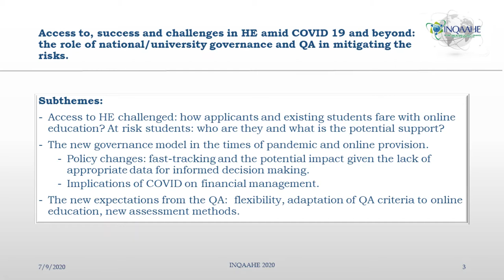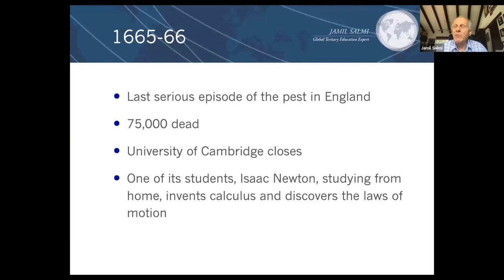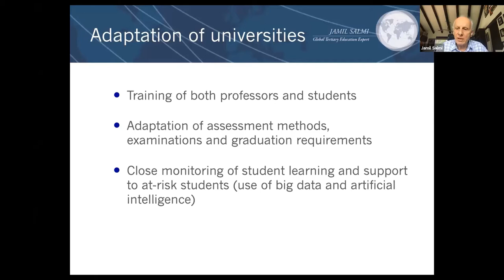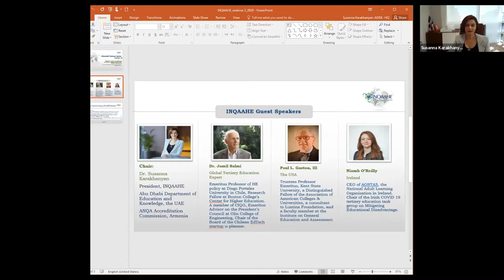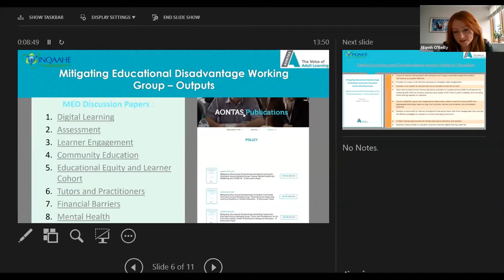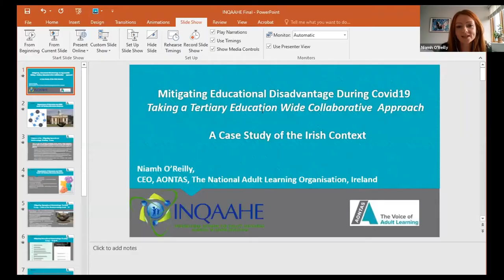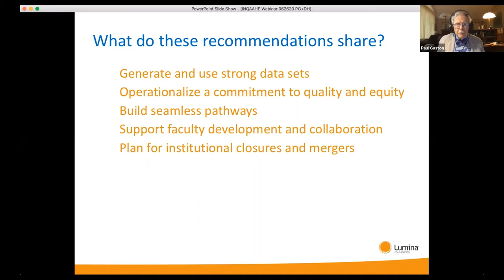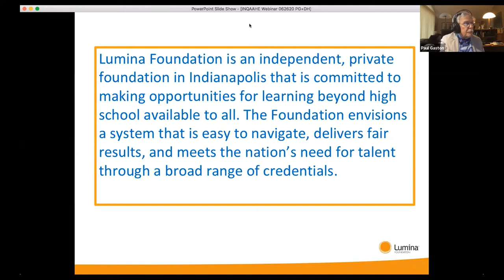INQAAHE Webinar #2 - Access to, success and challenges in higher education amid COVID-19 and beyond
Access to, success and challenges in higher education amid COVID-19 and beyond: the role of national/university governance and QA in mitigating the risks

Sub-themes:
- Access to HE challenged: how applicants and existing students fare with online education? At risk students: who are they and what is the potential support?
- The new governance model in the times of pandemic and online provision;
- Policy changes: fast-tracking and the potential impact given the lack of appropriate data for informative decision making;
- Implications of COVID on financial management.
- The new expectations from the QA: flexibility, adaptation of QA criteria to online education, new assessment methods.

Held on July 8, 2020 at 8:00AM ET (Washington, DC).